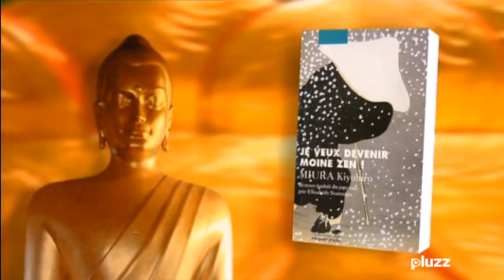Gérard Pilet - Sagesses bouddhistes - L'importance du discernement dans la vie et sur la voie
La qualité du discernement a toujours été au coeur de l'enseignement du Bouddha, et reste une valeur universelle, sous des formes différentes, afin d'opérer les choix les plus bénéfiques.